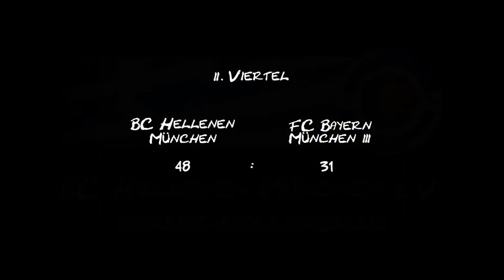BC Hellenen München Herren 1 vs. FC Bayern München 3 am 24.11.2012 (1. Halbzeit)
Am 8. Spieltag der Bezirksoberliga Herren 12/13 treffen die Hellenen auf den FC Bayern München 3